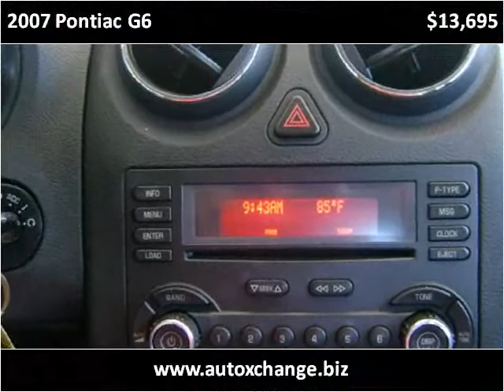2007 Pontiac G6 Used Cars Ozark AL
This 2007 Pontiac G6 is available from Auto Xchange.